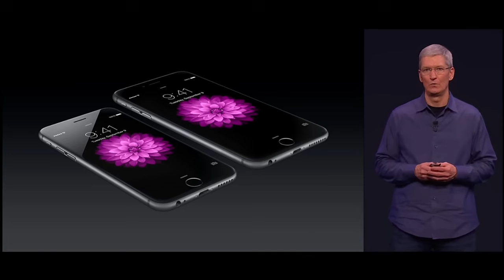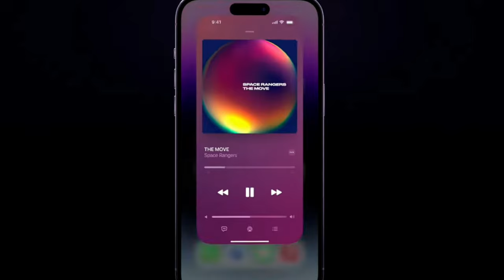Apple Watch X: The Death of the Apple Watch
Is the Apple Watch Dead?